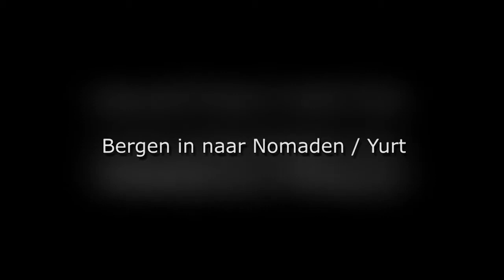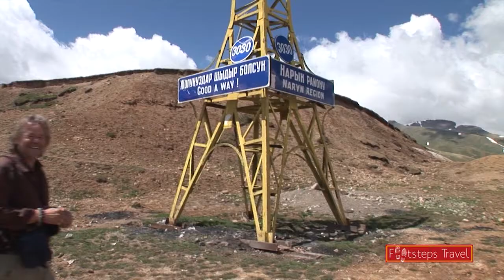# 16 Zijderoute - Mountains & Yurts in Kyrgyzstan (Naryn Regio)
Visiting Nomad-family, living in a Yurt, high in the Mountains in Naryn- Regio in Kyrgyzstan.